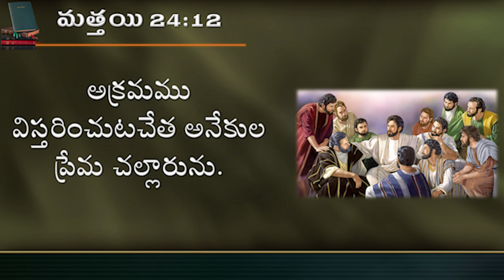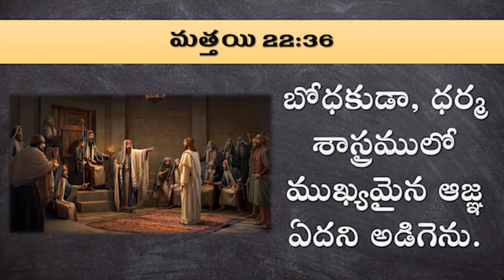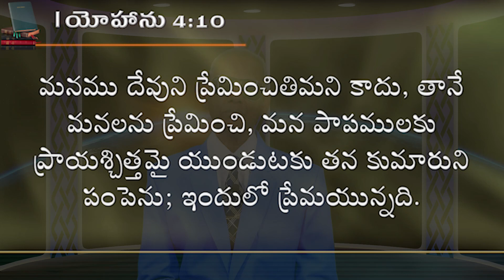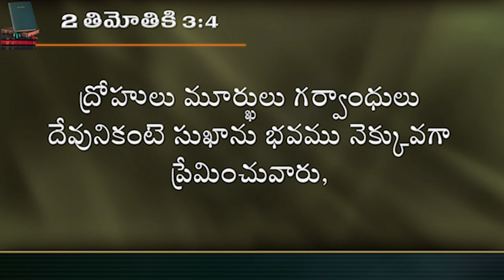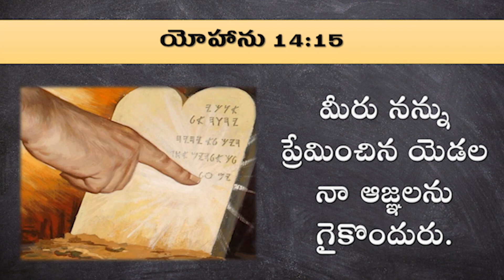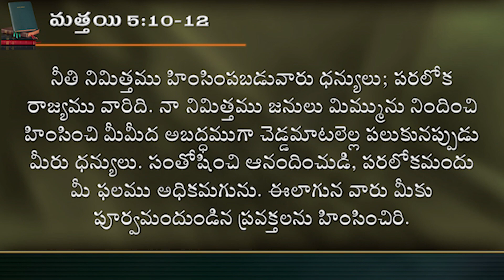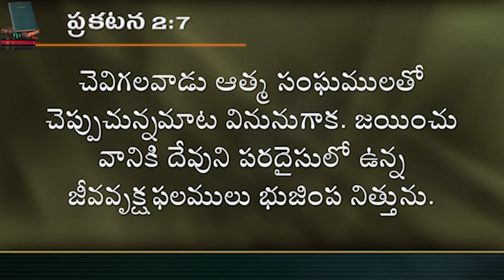Telugu Sermons | ప్రేమ చల్లారుట కూడ రెండవ రాకడకు ఒక సూచన | Part 1